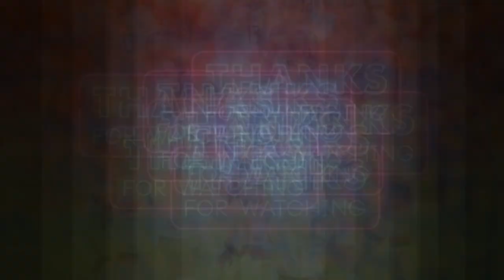Top 5 Beautiful Women's Footballer In The World😍||Best Footballers💥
Hello guys welcome to our channel.Here we discuss all about Indian football.Latest transfer update,rumors and all latest update.All news from Indian Football is here.All news from AIFF.Here you also get World Football latest transfer news and all.

Important Note:
Sometimes all the images/pictures shown in the video belongs to the respected owners and not me.